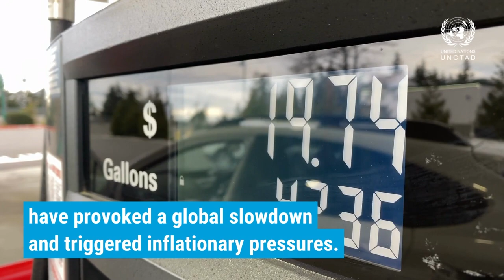UNCTAD’s Trade and Development Report 2022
UNCTAD’s Trade and Development Report 2022 sends a clear message.

The world is headed towards a recession, unless we quickly change the current policy course.

Supply-side shocks, weakening consumer and investor confidence and the war in Ukraine have provoked a global slowdown and triggered inflationary pressures.

UNCTAD projects global growth will drop to 2.2% next year.

Yet leading central banks are raising interest rates sharply, threatening to cut growth further. And making life much harder for indebted firms, households and governments.

All regions are affected, but developing countries are most exposed; 60% of low-income countries are in or near debt distress.

To help, international financial institutions need to urgently increase liquidity and extend real debt relief.

Advanced economies should limit monetary tightening.

Global efforts should focus on bringing down the price of food, energy and fertilizers.

Governments can boost support to vulnerable groups by using targeted price controls, taxing excessive corporate profits and investing more in social services and protection.

There’s still time to avert a recession. It’s a matter of policy choices. And political will.